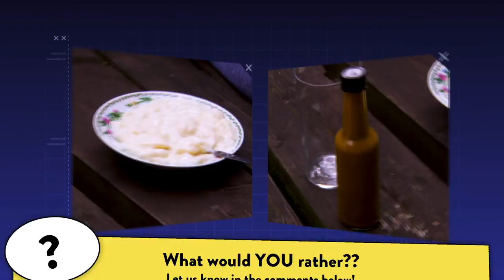NUT SMASHING Competition?? (England)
Amberely and Gilly try their hand at a traditional English game of conkers - a brutal game of nut smashing!

World’s Wackiest Competitions is a kids factual series featuring two highly-competitive, slightly zany hosts, who set off on a global discovery tour of wacky competitions.

Their mission? To find the world’s ultimate wacky sport! In this hilarious, action-packed series, Amberley and Gilly compete against the world’s best - and each other - while uncovering amazing people, culture and history wherever they go. Follow them along as they snorkel in a bog in Wales, rock out on air guitars in Finland, eat with lightening speed in Japan and much much more!